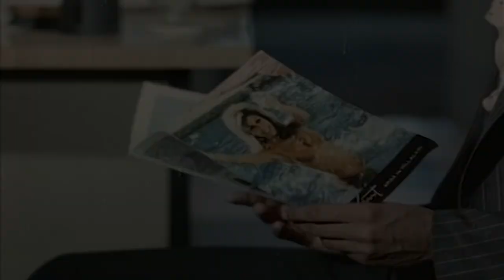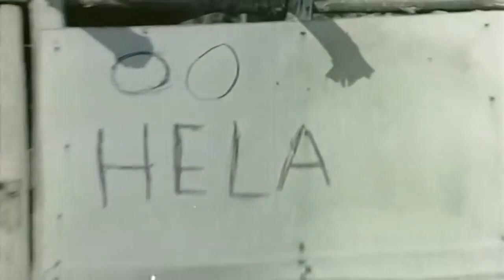Bize Koca Gerek | Serdar Gökhan Eski Türk Komedi Filmi İzle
Filmde, evlenecekleri erkekleri bulmak için tatile çıkan üç kız arkadaşın hikayesi anlatılır. Hale, Mine ve Gülşen aynı işyerinde çalışan üç arkadaştır. Birlikte tatile çıkıp zengin birer koca bulmak istemektedirler. Gittikleri tatilde bol bol bahşiş dağıtıp çevreye zengin görünmeye çalışırlar. Aynı yörede tatil yapmakta olan Haldun, İstanbul’un sayılı zenginlerindendir. Haldun ve iki yardımcısı Ali ve Kazım, kızlarla karşılaşacak ve arkadaş olacaklardır.

Oyuncular : Serdar Gökhan, Meral Orhonsoy, Kazım Eryüksel, Mine Sun
Yapımı : 1975 - Türkiye
Tür : Komedi
Yönetmen :  T. Fikret Uçak
Senaryo : Recep Filiz
Yapımcı : Fethi Oğuz